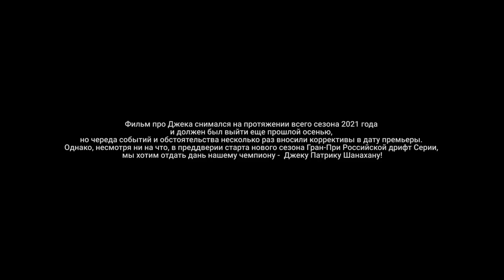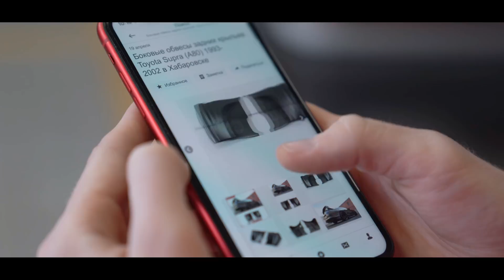JACK SHANAHAN. ИРЛАНДСКИЙ МЯСНИК.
Джек Шанахан стал настоящим открытием сезона 2021. Чем Джек увлекается, помимо автоспорта? Что у него за семья? И каким был его путь от первой машины до вершины RDS GP? Смотрите и узнайте!

Тецуя Хибино

ТАЙМКОДЫ:
0:00 - Вступление
1:43 - Биография
4:00 - Как Джек попал в команду
6:00 - Первый выезд
8:25 - Любовь к автоспорту
9:34 - Дружба с Джеймсом Дином
10:32 - Русская культура
11:20 - Недопонимания в команде
14:01 - Первое авто и первые соревнования
16:38 - Русские люди и проблемы коммуникации
17:45 - "Лосев хочет убить меня"
18:38 - Главные конкуренты в РДС. Цареградцев и Гоча о Джеке
22:38 - "Нападение" на Джека
23:22 - Взаимодействие с механиками
28:00 - Думал ли о чемпионстве?
29:42 - БЛИЦ
30:55 - Постскриптум